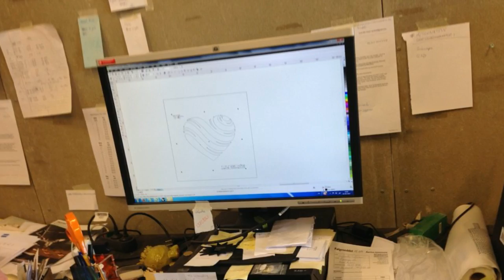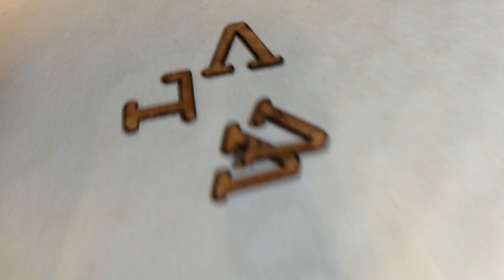Pede B - Vi Hjerte Alberte, Super limited vinyl med custom cover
Se hvordan coveret til denne super limited vinyl.
Covers er skåret 3 af gangen på en lasercutter. Alle covers måtte fastholdes manuelt på maskinen. Den færdige pladen vil være i et sort sleeve indeni det skårede cover.

Run For Cover 2014.